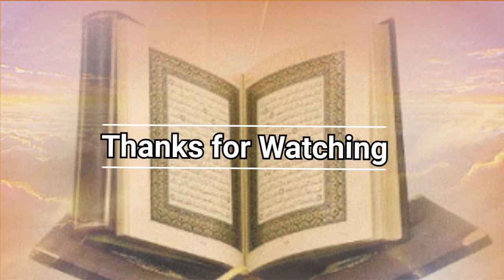How to learn Quran in Tajweed Nuraniyah Lesson-1 ( part-9 )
How to learn Quran in Tajweed  Nuraniyah  Lesson-1  ( part-9 )  . Learn Quran Online With Tajweed, Recitation & Memorization Classes With Expert Quran Teacher from Al-Azhar, For Kids